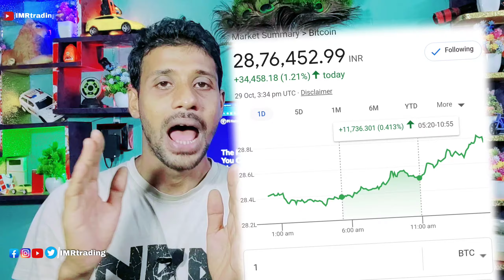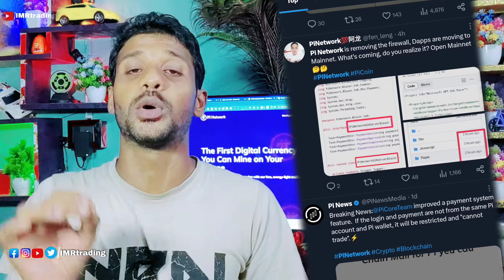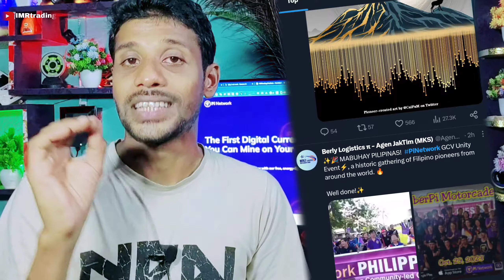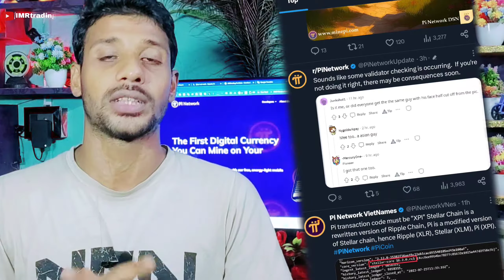Crypto se paisa! | क्या संभव है Crypto से पैसा कमाना? | free cryptocurrency earning Pi network!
👨‍🔧Video Content 👨‍🔧
💥👉RELATED QUERIES👈💥
Crypto se paisa kaise kamaye
Pi network se paisa kaise kamaye
Thanks
Sincerely,

𝗜𝗠𝗥𝘁𝗿𝗮𝗱𝗶𝗻𝗴
IMRAN MONDAL
Form Howrah West Bengal INDIA 🇮🇳
LiveChat
Hi
I am imran
Keep Watching 📽️
𝗜𝗳 𝗬𝗼𝘂 𝗪𝗮𝗻𝘁 𝗧𝗼 𝗛𝗲𝗹𝗽 𝗖𝗵𝗮𝗻𝗻𝗲𝗹
UPI- imrtrading@apl
______________Thank you______________